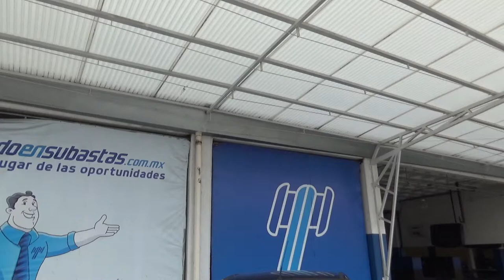Ford / Ikon / 2015 - FC142942